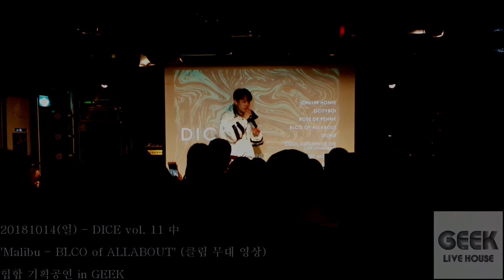20181014(일) - DICE vol. 11 中 'Malibu - BLCO of ALLABOUT' (무대 영상) 힙합 기획공연 in GEEK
20181014(일) - DICE vol. 11 中 'Malibu - BLCO of ALLABOUT' (무대 영상) 힙합 기획공연 in GEEK